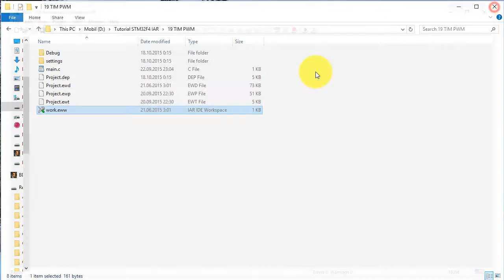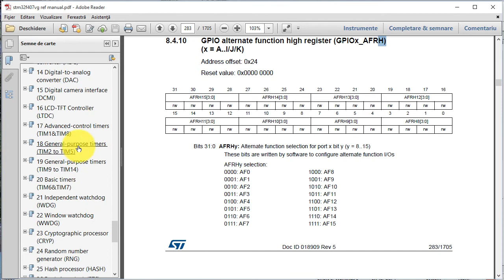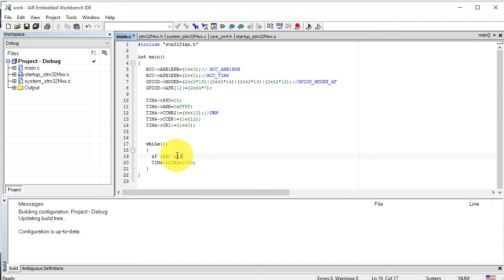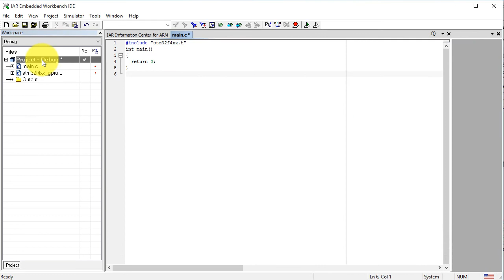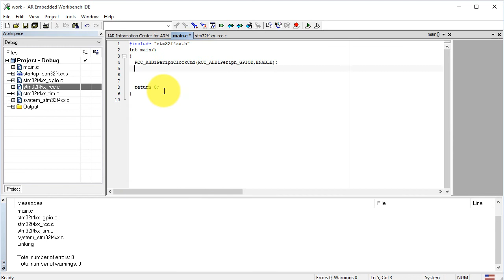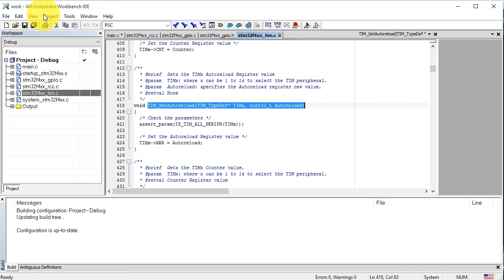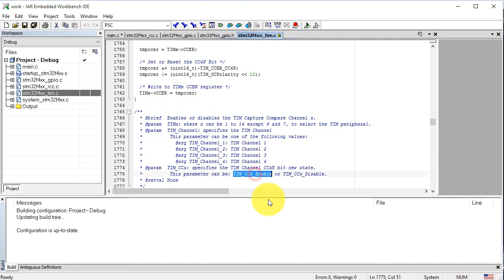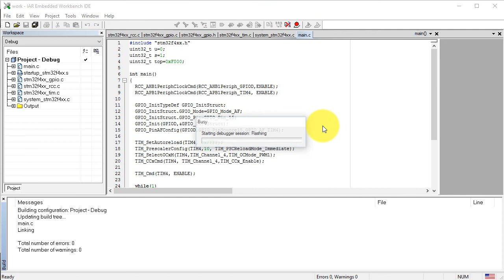I8 Tutorial ARM Cortex M4 - Timer in PWM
18 Tutorial ARM Cortex M4- Timer in PWM
Sunt prezentate mai multe programe de lucru in PWM - metoda cea mai simpla de comversie Numeric/Analogica - folosind timere de pe  placa de dezvoltare STM32F4 Discovery, atat in varianta registers cat si in varianta API.
Utilizarea timerelor necesita cunostinte de baza de electonica digitala privitoare la bistabili de tip T, numaratoare, comparatoare, divizoare de frecventa. Timerele asigura atat temporizari foarte precise, cat si degrevarea nucleului procesor de sarcini de numarare, temporizare, generare de forme de unda, etc. Numai pentru aplicatii simple si nepretentioase este posibila inlocuirea lor prin temporizari software.
Cei care au parcurs tutorialele precedente si au cunostintele de baza despre numaratoare si generatoare PWM pot incerca sa realizeze singuri un astfel de program, cu un minim de vizionare din tutorial, dar citind cat mai mult despre timere din maualul de referinta al microcontrolrului stm43f407VG.